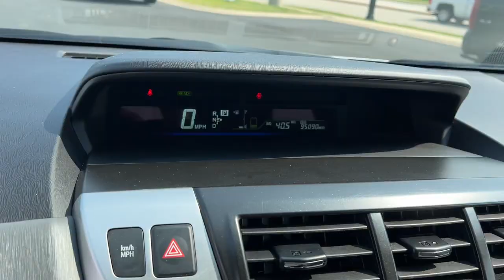2013 Toyota Prius_v Green Bay, Appleton, Oshkosh, De Pere, Kaukauna WI 55806B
Classic Silver Metallic Used 2013 Toyota Prius_v Five available in Green Bay, Wisconsin at Le Mieux Toyota and Son. Servicing the Appleton, Oshkosh, De Pere, Kaukauna, WI area.

Classic Silver 2013 Toyota Prius v Five FWD CVT 1.8L 4-Cylinder DOHC 16V VVT-i Aluminum Prius v Five 1.8L 4-Cylinder DOHC 16V VVT-i Aluminum CVT FWD Classic Silver Dark Gray Leather ABS brakes Alloy wheels Electronic Stability Control Heated door mirrors Illuminated entry Low tire pressure warning Remote keyless entry Traction control.brbrRecent Arrival! Odometer is 70583 miles below market average! 44/40 City/Highway MPGbrbrAwards:br  * 2013 KBB.com Brand Image Awards   * 2013 KBB.com Best Resale Value AwardsbrbrbrReviews:br  * Excellent fuel economy; generous cargo capacity; quiet and comfy ride; roomy cabin. Source: Edmunds